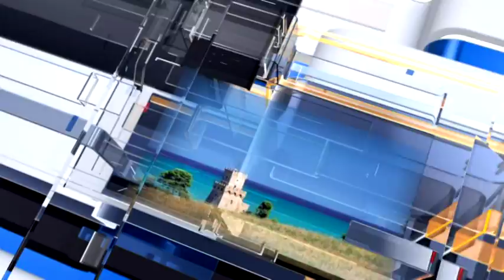Meteo6 Previsioni del tempo per Domenica 6 novembre 2016